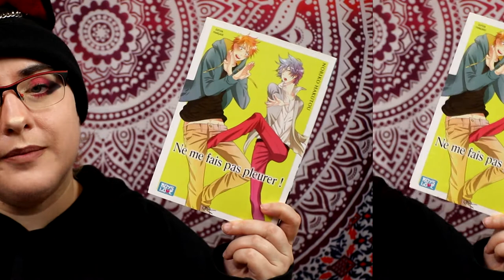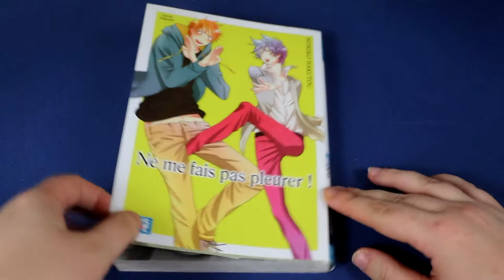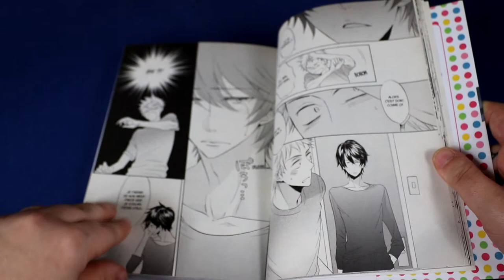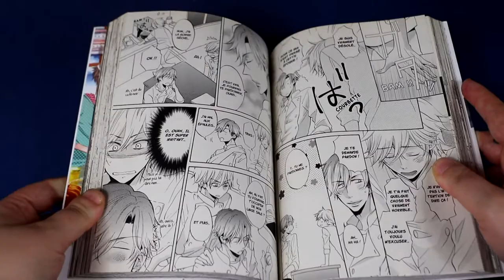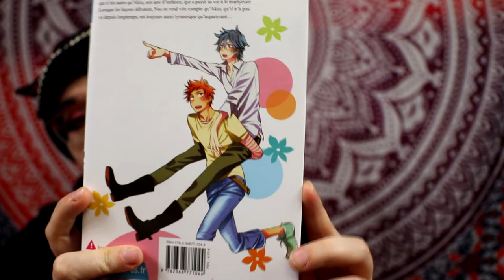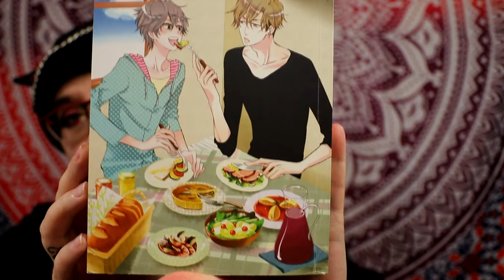[critique manga] ne me fait pas pleurer (boy's love)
Résumé :
En rentrant chez lui un soir, Nao découvre qu’il a un nouveau professeur à domicile… qui n’est autre qu’Akio, son ami d’enfance, qui a passé sa vie à le martyriser. Lorsque les leçons débutent, Nao se rend vite compte qu’Akio, qu’il n’a pas vu depuis longtemps, est toujours aussi tyrannique qu’auparavant…